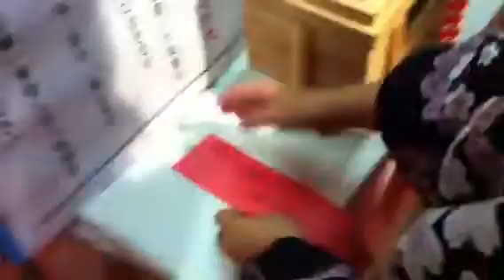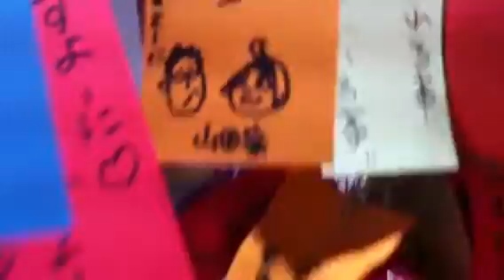Japan Festival Prayers